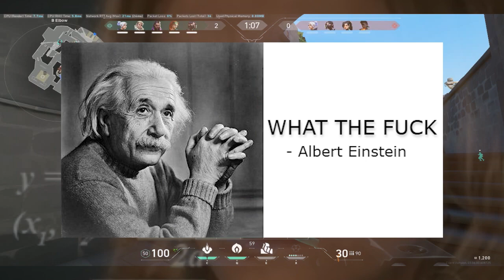Valorant Indonesia - Di Saat Orang Sunda Bermain Game FPS Valorant Funny Moment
Iya Saya Orang USA (URANG SUNDA ASLI) Daerah Kabupaten Bandung Atau Dikotik (Disisi Kota Saeutik)